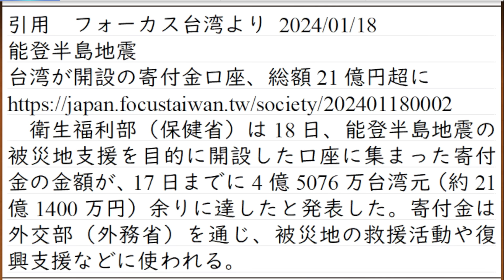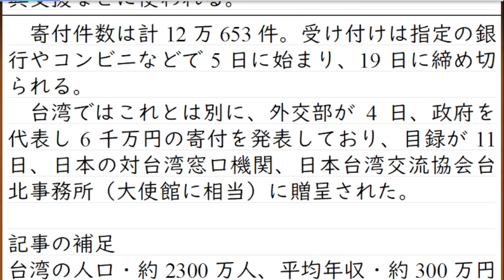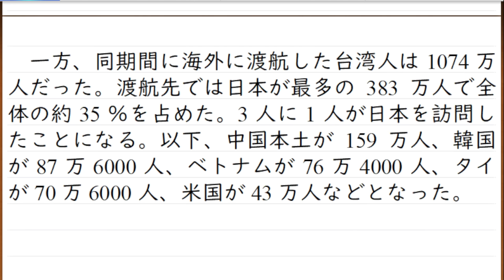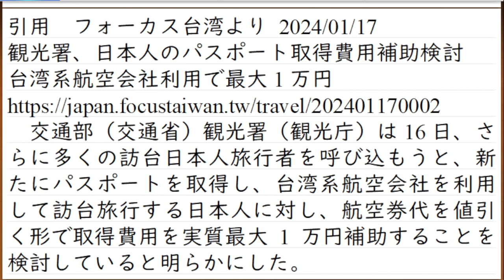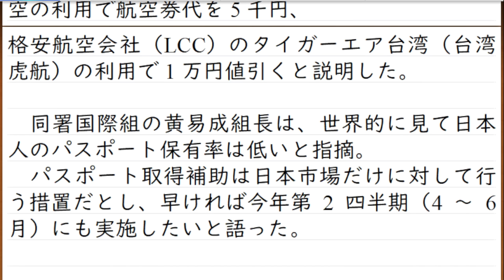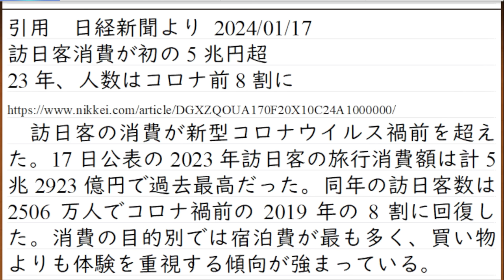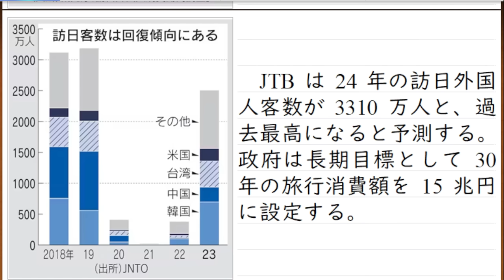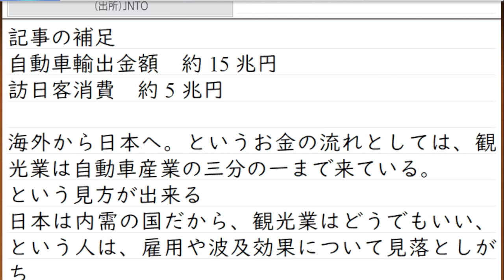能登半島地震。台湾での寄付金 21億円超。台湾の海外旅行者3人に1人は日本へ。日台友好の進む環境。日本の観光業は好調なことを解説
ロシア軍最新兵器360億円、配備直後にウクライナ軍に吹っ飛ばされる

ロシア軍。空軍は3日で5機撃墜され、海軍は大型揚陸艦が大爆発した